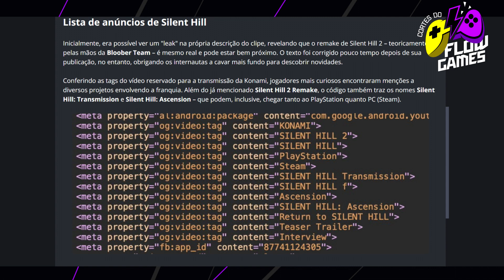KONAMI VAZOU o SILENT HILL na DESCRIÇÃO do PRÓPRIO EVENTO!!!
KONAMI VAZOU o SILENT HILL na DESCRIÇÃO do PRÓPRIO EVENTO!!! Confira um trecho da cobertura do evento dedicado a Silent Hill no Flow Games News.